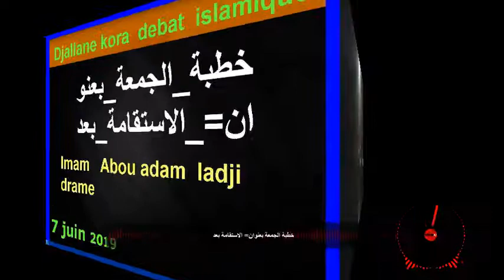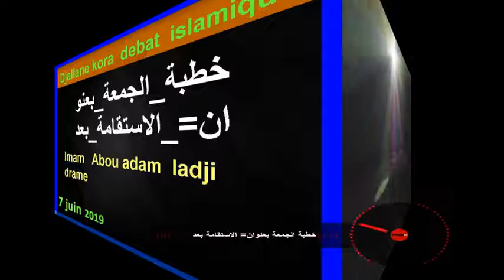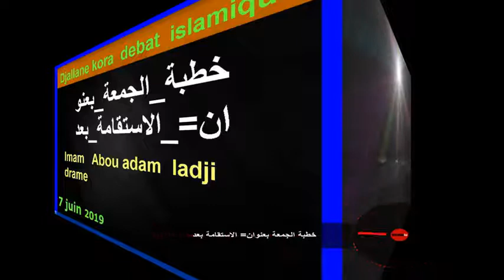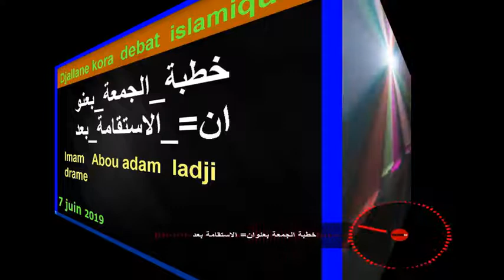الإستقامة بعد رمضان، Imam: Ladji Adam drame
الإستقامة بعد رمضان،
Imam Ladji Adam drame